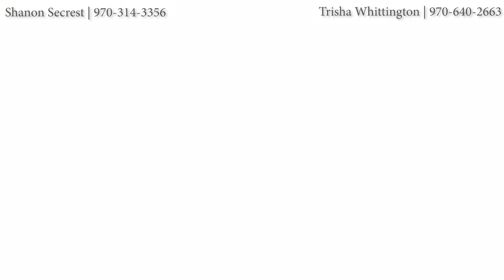717 1/2 Willow Creek Rd Grand Junction, CO 81505